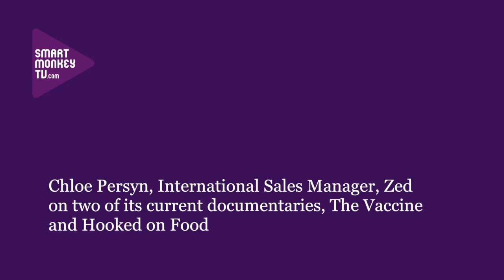Chloe Persyn, Zed on its two current documentaries: The Vaccine and Hooked on Food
Chloe Persyn, International Sales Manager, Zed on: The Vaccine, a documentary about the race to find a vaccine to ward off the tropical killer, Malaria; Hooked on Food, a documentary about the agro-biz industries strategies to get us to eat their food; French TV as the home of documentaries; and its partnership to create a VOD platform with Disney called Disney Nature.